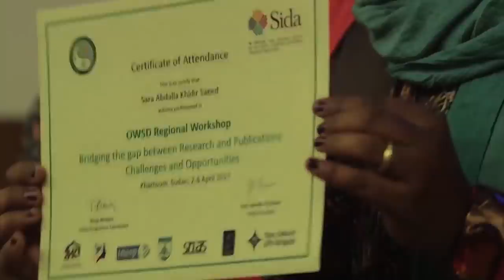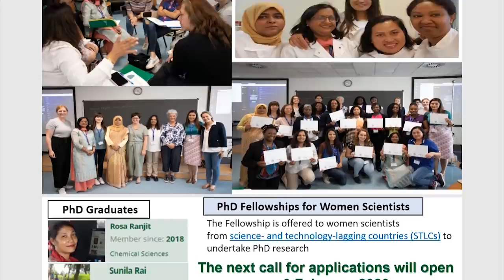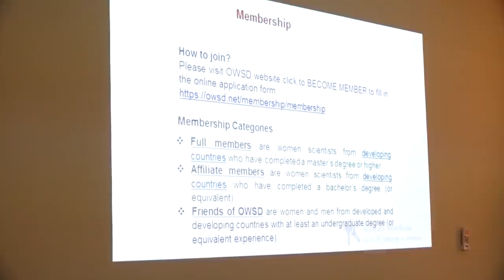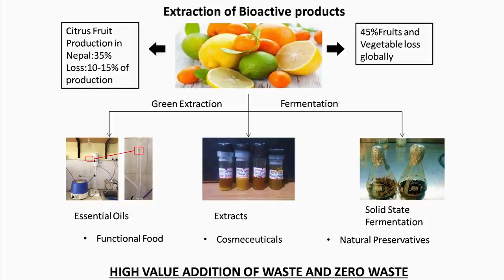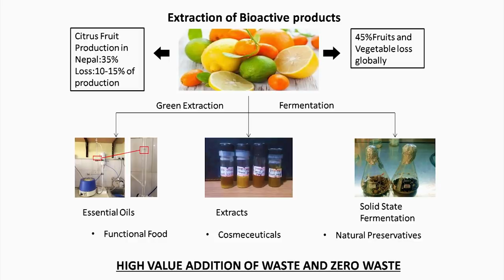OWSD अवार्ड जितेका पाँच महिला वैज्ञानिकहरू || OWSD award winner women scientists || Bishwo Ghatana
The OWSD Early Career Fellowship is a prestigious award of up to USD 50,000 offered to women who have completed their PhDs in Science, Technology, Engineering, and Mathematics (STEM) subjects and are employed at an academic or scientific research institute in one of the listed Science and Technology Lagging Countries (STLCs). The OWSD Early Career fellows are supported to establish environments at their institutions where they can maintain an international standard of research and attract scholars from all over the world to collaborate.
he OWSD Early Career Fellowship program is administered by OWSD with funds generously provided by the International Development Research Centre (IDRC), Canada.

The fellowship program supports early-career women scientists to lead important research projects in those countries which have been identified as especially lacking in scientific and technological resources.* The fellows will undertake their research projects in one of the eligible countries and applicants must demonstrate that they have spent significant periods of time in that country (at least 5 years in total). Applicants must also have a guarantee of employment at the institution where they intend to carry out the research.

During the 2-year fellowship, fellows will build on their leadership and management skills, develop connections with a variety of public and private sector partners to potentially convert their research into marketable products or guarantee its impact on a broader scale. By improving their communication and outreach skills, fellows will also learn to effectively present their research to various audiences, thus attracting new collaborators and potential funders to ensure the sustainability of the research project.

By supporting 60 Early Career fellows by December 2021, OWSD will create a network of outstanding women scientists who can provide mentorship and be role models for the next generation of women leaders in STEM.